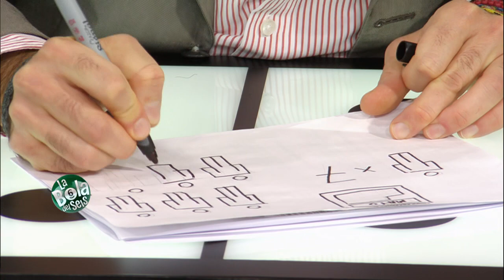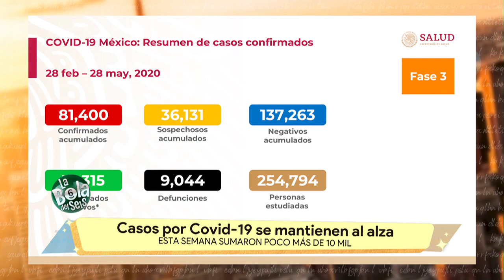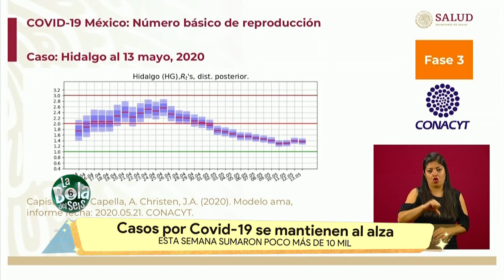Contagios de coronavirus crecieron 7 veces más | La Bola del 6